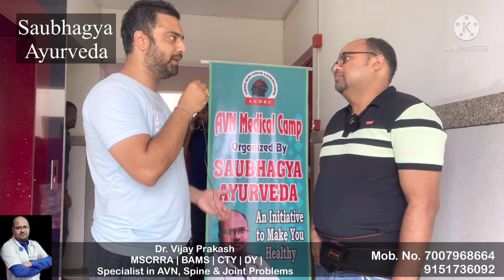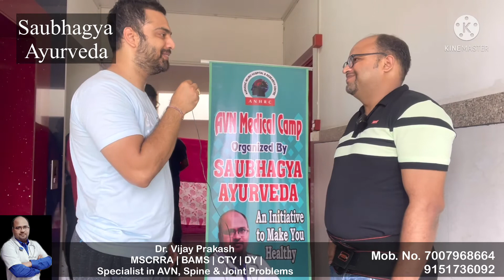Avn patient from Hyderabad in Pune Camp || gives his review after Treatment by Dr. Vijay Prakash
Following topics are discussed in this video
- AVN
- Core Decompression
- Stem Cell Therapy
- Avascular Necrosis
- Necrosis
- Chiropractic
- Bone Setter
- AVN treatment in Patanjali
- AVN Treatment in homeopathy
- AVN treatment without surgery
- Avascular Necrosis natural cure
- Best ayurvedic Centre for AVN treatment
- AVN cause
- AVN Treatment in Ayurveda
- Hip Replacement in AVN
- Hip Joint exercise
- AVN treatment with exercise
- How to avoid hip replacement
- Hip replacement
- Hip pain
- Hip exercise

117/426, Chapera Chauraha, Near Tata Indicash Bank ATM, O Block, Geeta Nagar, Kakadeo, Kanpur, Uttar Pradesh 208025